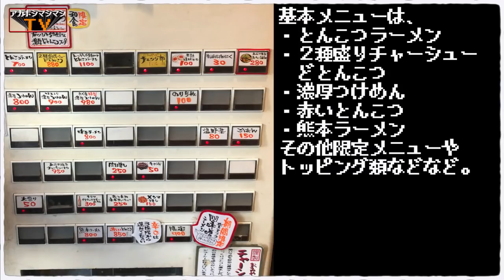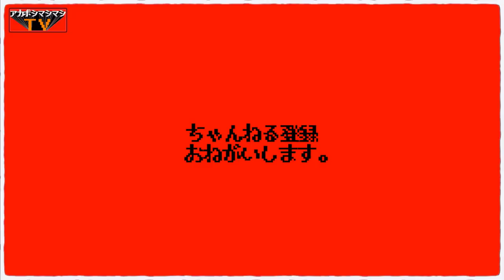【15年ぶりの訪問】ど濃厚豚骨を二郎系にチェンジ出来るメニューで信じられない結末が...【ラーメンきら星】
📮住所📮
東京都武蔵野市境南町3-11-13

⏰営業時間⏰
11:30～15:00／17:30～21:00 （スープがなくなり次第閉店）

🛌定休日🛌
日曜

🚉最寄り駅🚉
JR中央線(快速)、西武多摩川線『武蔵境駅』

〜BGMの出典〜
オープニング
『8-bit Title』